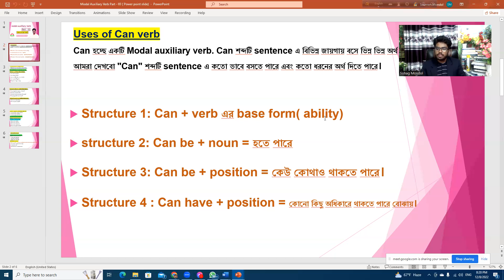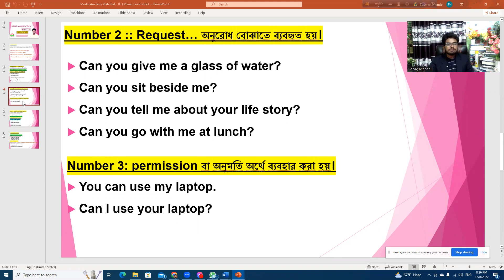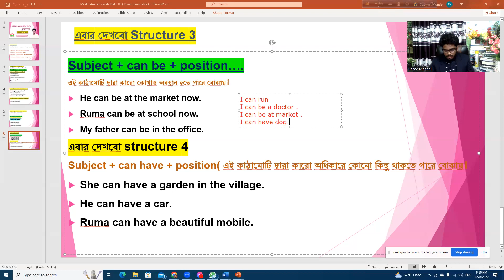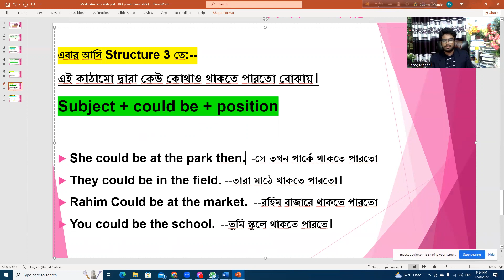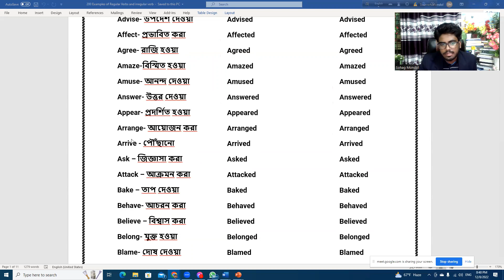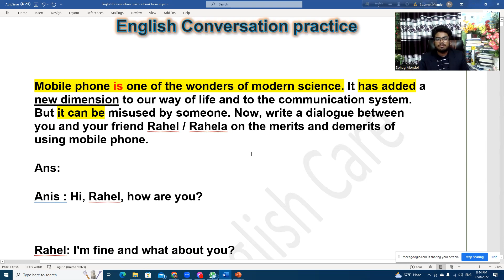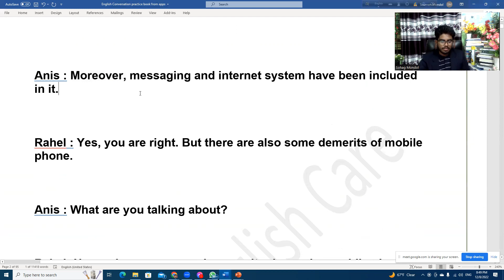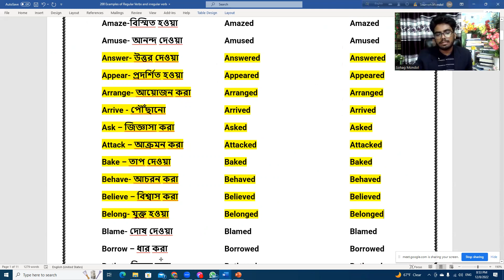Spoken English Class| Detail's use of can and could verbs and English conversation practice